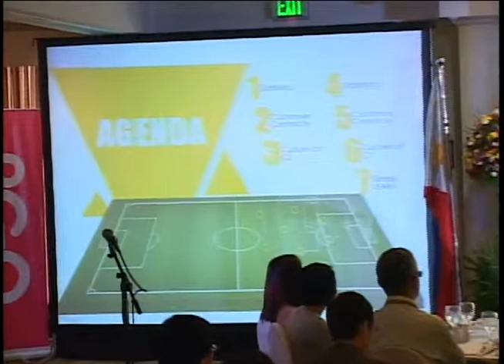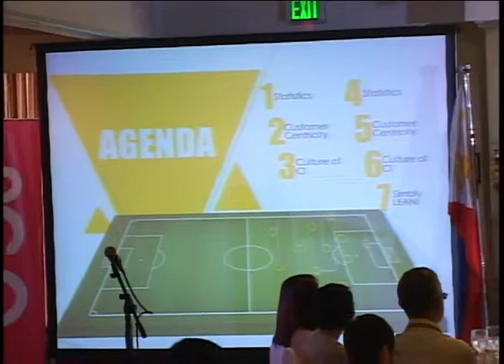Customer Centricity: Establishing a Culture of Continuous Improvement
Rey B. Fremista
Regional Continuous Improvement Champion
Six Sigma Black Belt,
STARTEK, Inc.

The 5th Six Sigma and Process Improvement Conference 2014
Hotel Intercontinental, Manila, Philippines